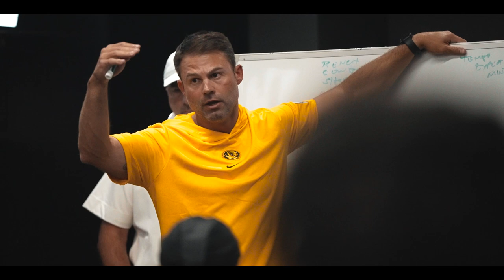Week 1 - Mini Movie vs. South Dakota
Never before seen access to Mizzou gameday!

The Week 1 Mini-Movie from the South Dakota game is here!